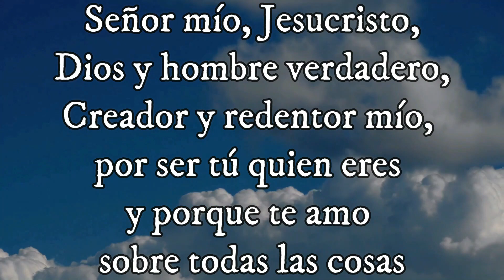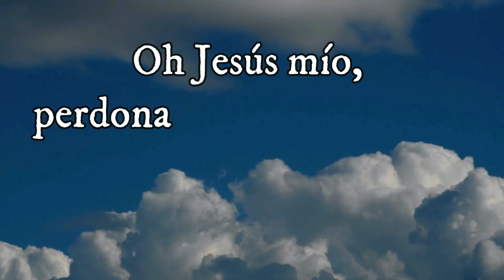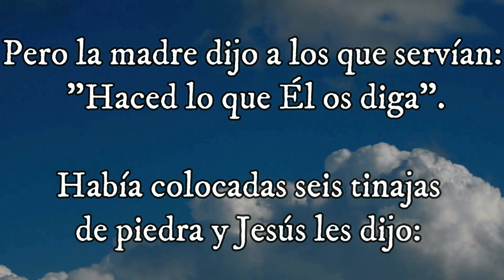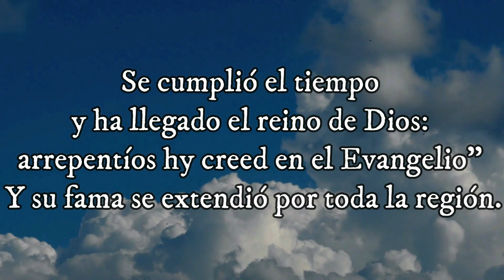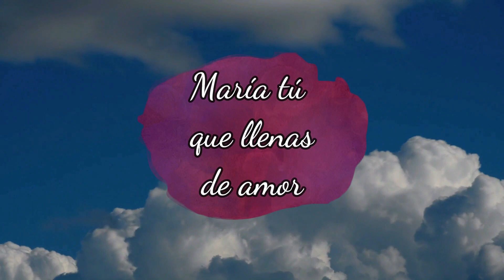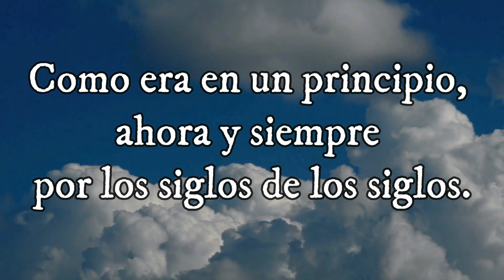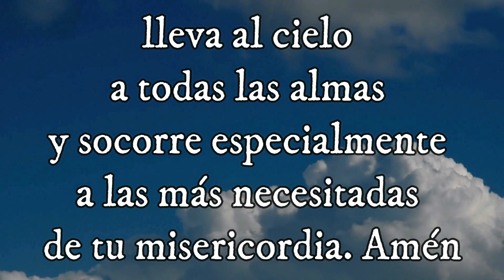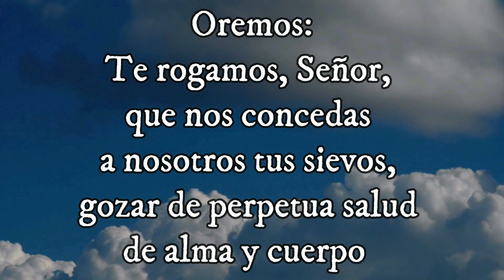Santo Evangelio según san Lucas (12, 49-53)Misterio Gozoso 20-10-2022